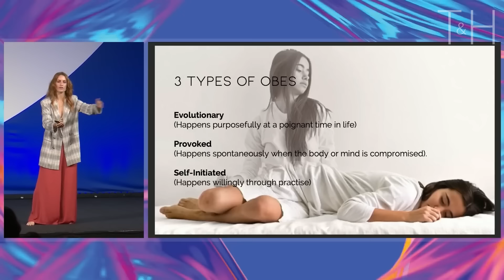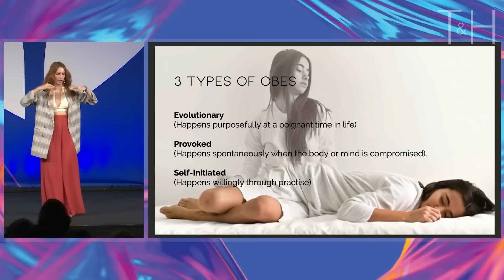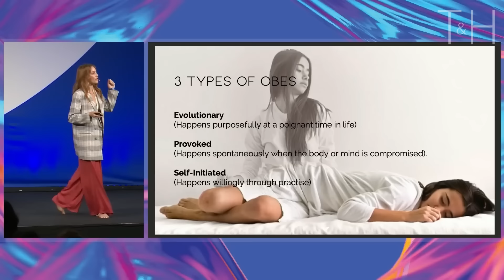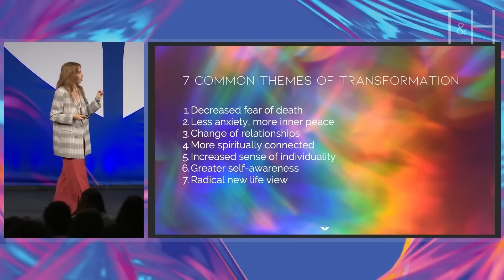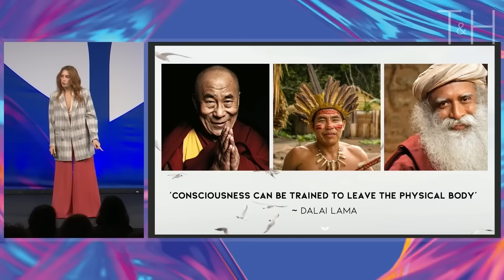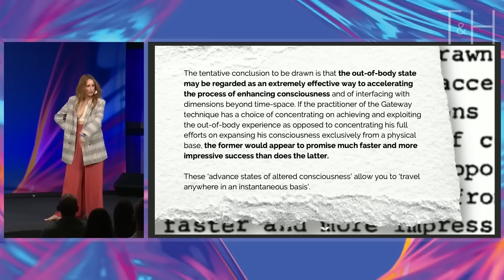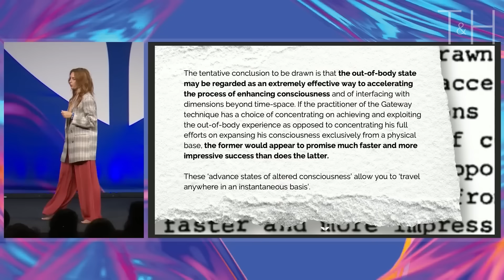It Will Leave You Speechless - Man Has Out Of Body Experience, Reveals What Lies Beyond is INSANE!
The out-of-body (OBE) stories in this documentary reveal that there is an other side we can access. Watch these powerful and profound explanations and stories on OBEs and NDEs, death, the afterlife, and life's final mystery. This documentary will teach you the truth of our existence.

"I'm not the first person to have discovered evidence that consciousness exists beyond the body. Brief, wonderful glimpses of this realm are as old as human history."
- Eben Alexander

Edited By:
Gladys Acolentava

Produced By:
Lauren White

Artwork By:
Dan Mackenzie

Produced and Edited by T&H
►Follow T&H:

T&H Afterlife is on a mission to connect with people with NDE experiences. These stories of life after death are able to provide wisdom, comfort, and peace to those alive on Earth right now. When someone has an NDE, they typically recount heaven/ the afterlife as being a place of immense love, kindness, and of having no judgement.

During an NDE experience, those who are clinically dead will often take lessons from the afterlife that we usually learn too late. This is why these life after death experiences are so important: dying teaches us how to live.